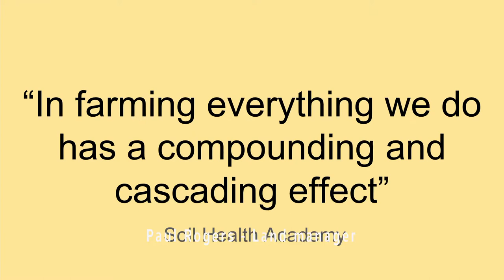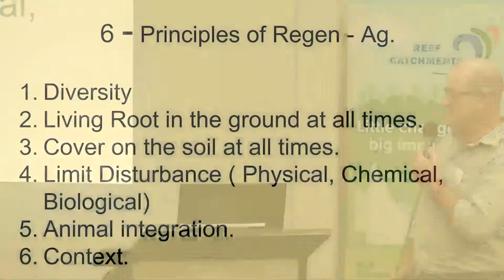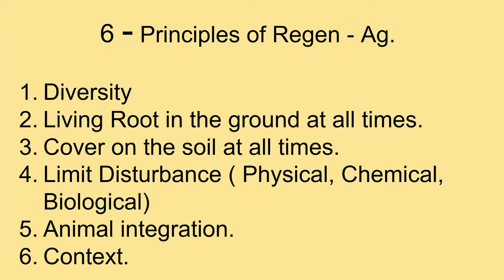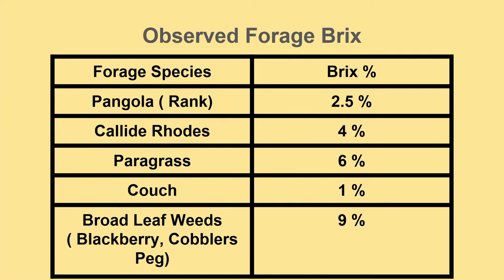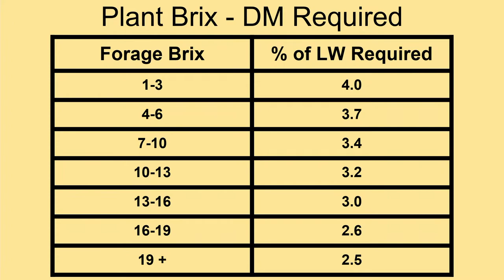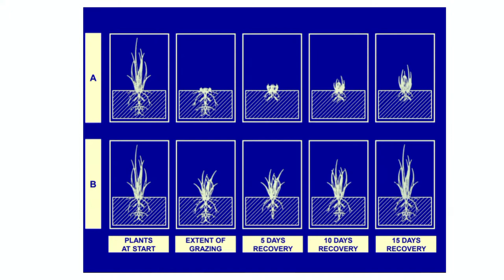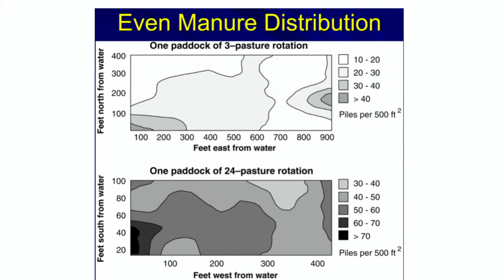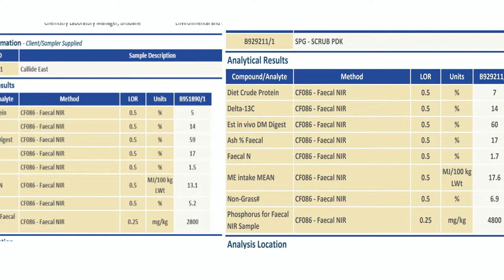Soil Symposium 2020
Healthy soil is paramount to a productive, prosperous and healthy future in agriculture. Find out more about the tools many farmers are adopting to get the most from the ground up. This Year’s Healthy Soil Symposium will refresh attendees understanding of the microbial world underneath our feet before we delve deeper into the importance of balancing soil minerals while exploring examples of sustainable land management practices.

Speakers:

Graeme Sait - Nutri-Tech

Graeme will present on the soil food web, the importance of humates, and nutrient balancing

Chris Dench - Reef Catchments

Chris will talk about what local soil conservation projects have done to reduce sediment loss

Paul Rogers - Land manager

Paul will share examples on how to implement sustainable farming practices in cane and grazing